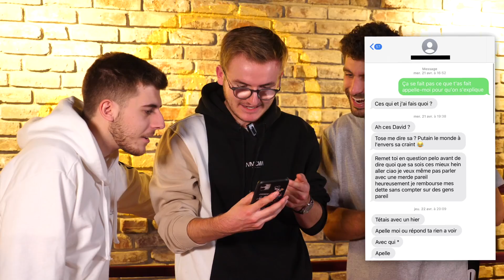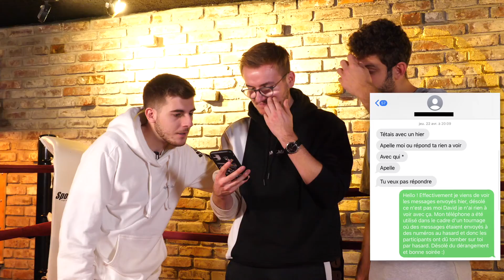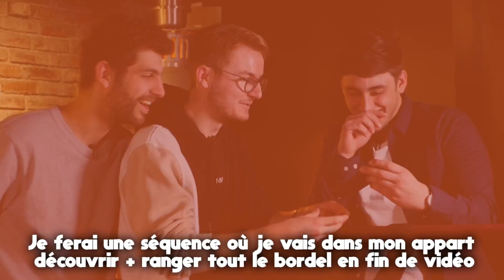Tu reçois une notification = tu te fais massacrer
Dès qu'on reçoit une notif on se fait massacrer de 6 façons totalement différentes !

► Chargée de production : Jordie Boillereau (merci aussi à Thomas Mouy pour son aide !)
► Cadrage : Mathieu Monconduit et Elise Faenze
► Montage : Quentin Legac, Morgane Mariel et Joffrey Rousseau

Aujourd'hui nouveau contenu à caractère vidéoludique pour le FC Lucas Studio en feat avec Vincent Madelaine et Anonimal : tu reçois une notification = tu te fais massacrer ! C'est la suite de ma vidéo "Tu reçois une notification = tu te fais tirer dessus" que j'avais faite avec Léonard et Aleks ! Le principe est simple : on envoie chacun des SMS à des numéros inconnus rentrés au hasard, et le premier qui reçoit un message et donc une notification perd la manche ! Il y a en tout 6 manches et à chaque manche perdue il y a un gage (qui consiste à se faire massacrer de différentes façons mdrr).